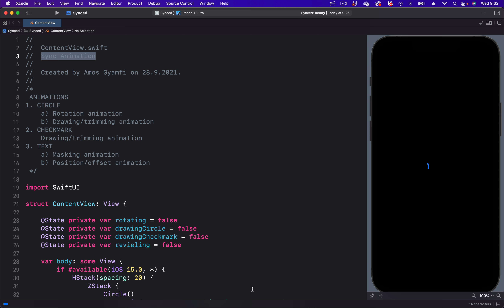Synced: A SwiftUI Animation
Let's learn to design and build the Synced Animation together using SwiftUI.

Learn to design, animate and build interactive prototypes using SwiftUI from my 3 Udemy SwiftUI courses.

1. SwiftUI, Animation Foundations: Fundamentals

2. SwiftUI, UI Design Foundations: Fundamentals

3. SwiftUI, Gestural & Microinteraction Foundations: The Basics